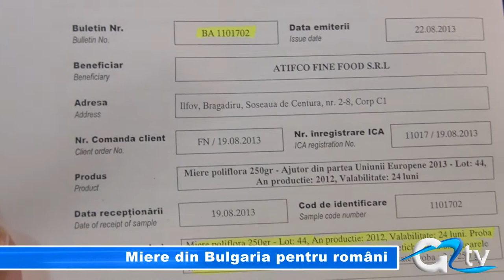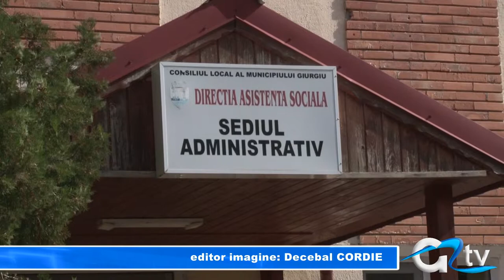MIERE DIN BULGARIA PENTRU ROMANI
Anul acesta, printre alimentele furnizate de Uniunea Europeană pentru românii cu venituri mici se regăsește și miere. Au fost achiziționate din Bulgaria 750 de tone, însă unul dintre loturile cu miere conține substanțe periculoase pentru sănătate. Deja la mierea distribuită în Brașov s-au depistat probleme, situație care nu se regăsește și la Giurgiu. Cel puțin așa susțin reprezentanții APIA, acoperiți de certificate de conformitate.